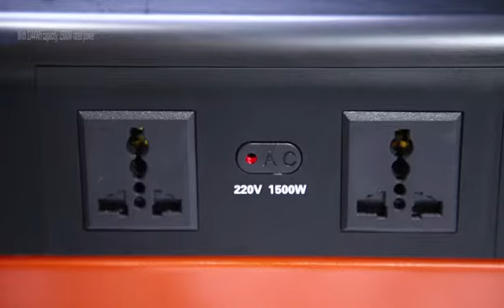Portable Power Station BEAR PLUS 1500W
CTECHI 1500W portable power station, continuous power supply! Don't worry about power outage anymore! It is CTECHI's largest outdoor power supply and one of the most powerful portable power stations. With 1210Wh capacity, 1500W rated power (3000W surge power) and multiple output charging/charging ports, it can meet the power requirements of higher power and most power appliances. It is an ideal power source for family backup batteries and outdoor activities such as wild camping, hunting, fishing, outdoor parties and music festivals.
Multiple output ports: 1* TYPE-C, 3* USB, 1* DC6514 charging port, 1* 12V car charging port and 2* AC sockets (with pure sine wave). It is off the grid and can power cameras, computers, communication equipment, CPAP and electric grills.
You just need to press a button to provide any power to any place.
And its built-in MPPT high-efficiency solar charging makes it a solar generator for outdoor entertainment. By using the adapter cable (included in the package) to connect two 100W, the battery is fully charged for approximately 7 hours.